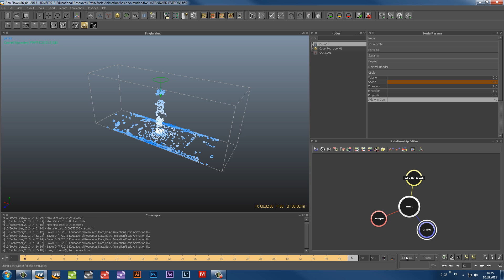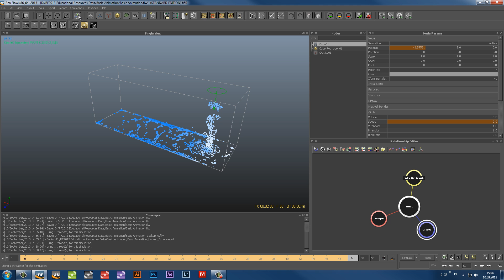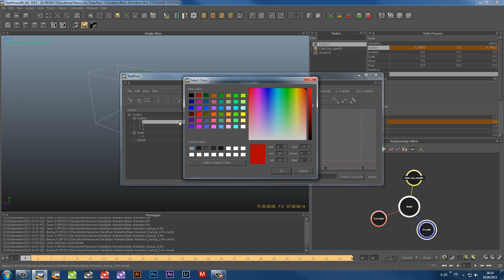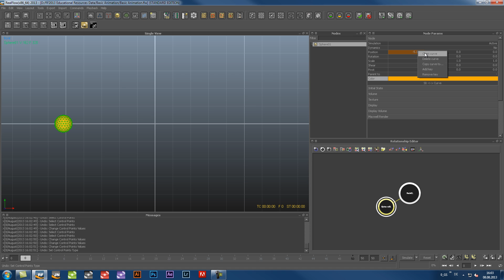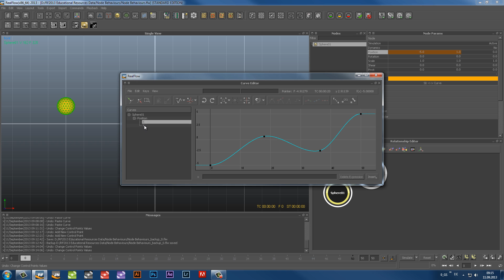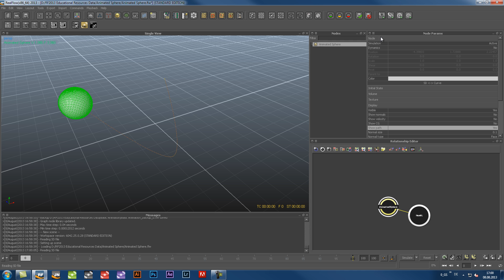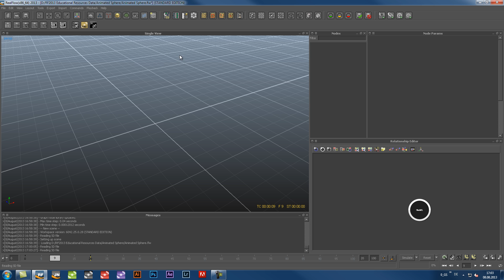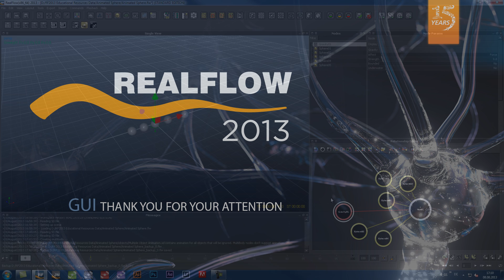06 - RealFlow 2013 : Animation Made Easy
Animation support is an essential part of each 3D package and RealFlow is no exception. In RealFlow, animation is not limited to the motion of an object, but most of a node's parameters and attributes can be changed over time. This lesson shows you how to work with animation curves, use sophisticated copy and paste actions to create repetitive patterns, and deal with animation data from imported objects.

00:00 - Basic Animation
03:05 - "Curve Editor" 101
07:12 - Working with Keys and Curves
11:33 - Curves and Imported Objects